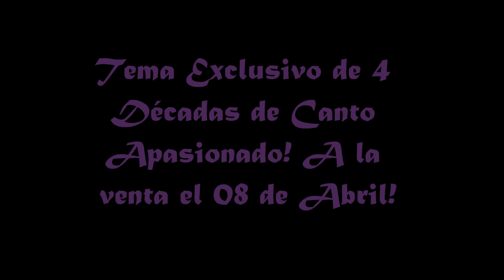Paulina Tamayo - Amor Gitano (Cover Audio)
Amor Gitano (Bolero) - Paulina Tamayo
Autor: Héctor Flores Osuna
Álbum: 4 Décadas de Canto Apasionado